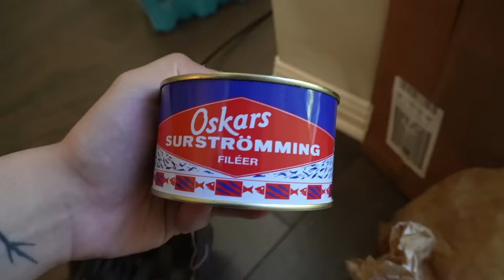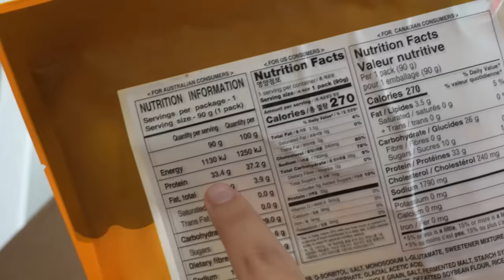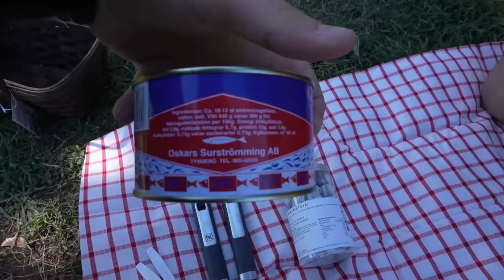we tried the world's stinkiest food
we had a blast trying to eat the world's most smelly food, it was horrible.

12160 W. Parmer Lane, Suite 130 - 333